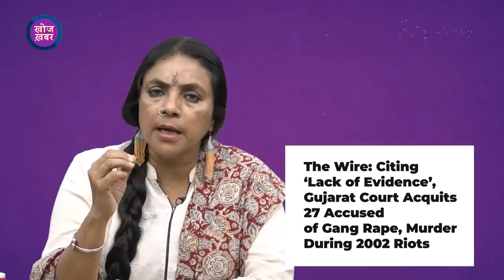राहुल फैक्टरः रिजिजू, अमित शाह और PM में लगी है `बिगड़े बोल’ की होड़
खोज ख़बर में पत्रकार भाषा सिंह ने देश भर में चल रहे नफ़रती ब्रिगेड के सुनियोजित तांडव के बीच भाजपा के, कांग्रेस नेता राहुल गांधी पर लगातार हमलावर रुख़ पर चर्चा की और इस बौखलाहट की वजह की तलाश की। साथ ही, उत्तर प्रदेश के मलियाना में 73 मुसलमानों के क़त्ल से सभी आरोपियों को बरी करने वाले फ़ैसले पर बात की।